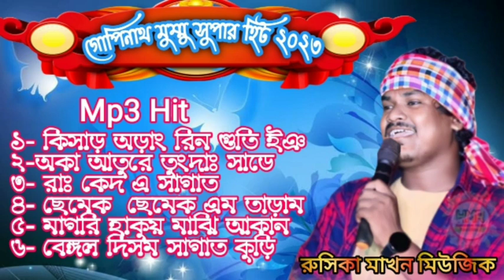New gopinath mp3 song 2023//গোপিনাথ মুম্মু হিট//New santali dance video song#rusikamakhanmusic